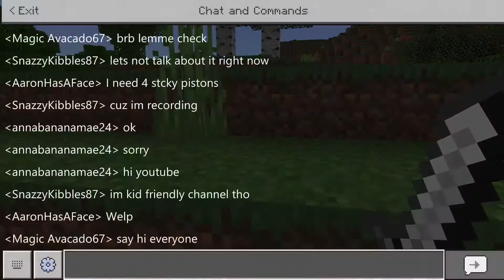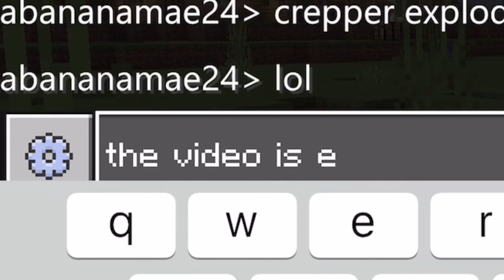Minecraft Online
I play on another player’s world.